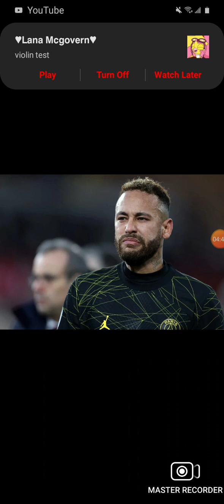opinion Changed 4